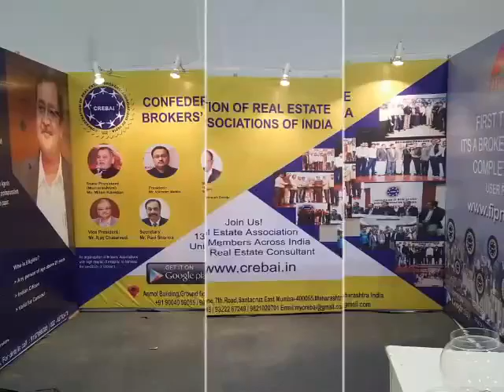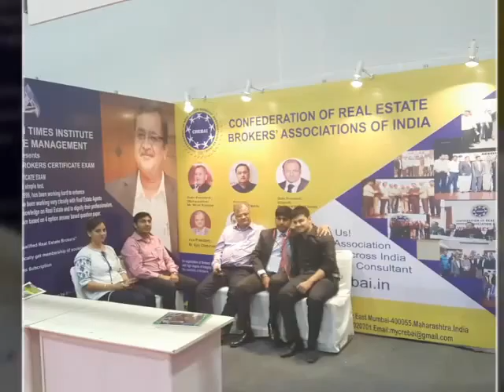MCHI BKC EXHIBITION CREBAI 2016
MCHI BKC EXHIBITION CREBAI STALL NO 38.